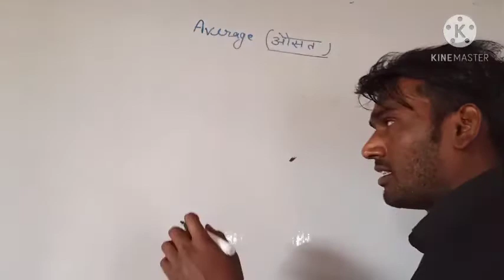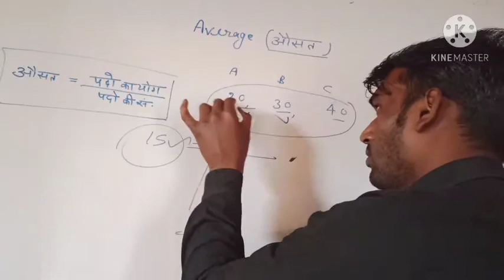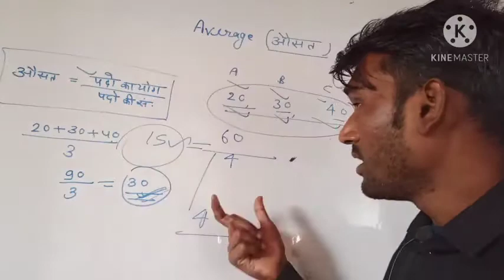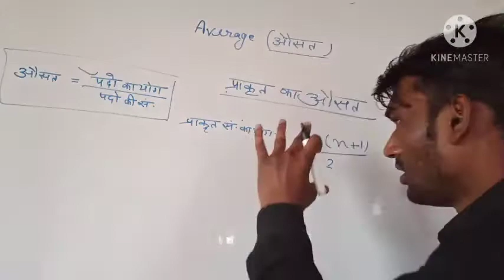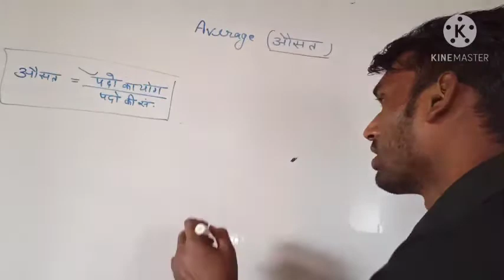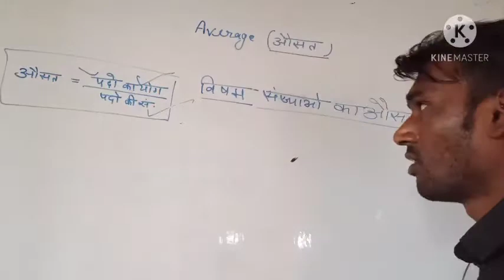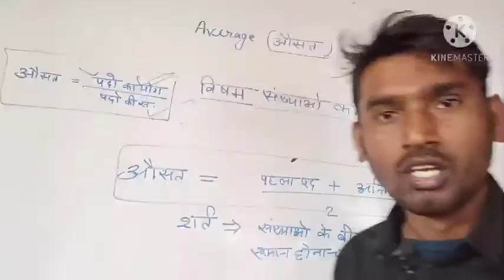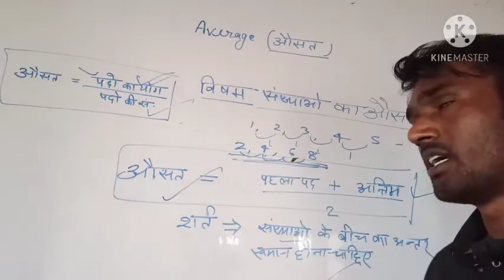average Jawahar navoday Vidyalay class 6 2021